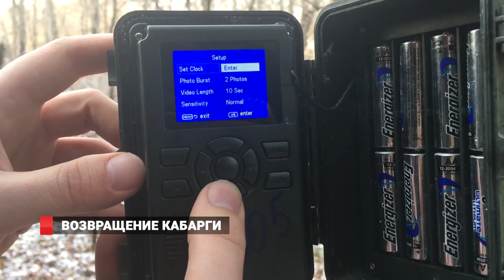Возвращение кабарги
На «Земле леопарда» впервые исследовано распространение кабарги – парнокопытного животного, у которого нет рогов, но зато есть длинные и острые клыки.